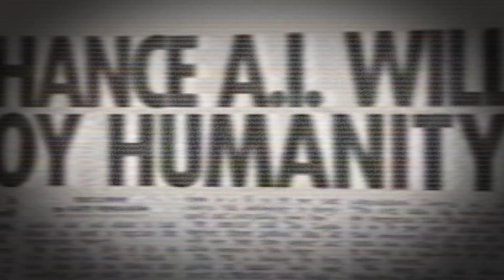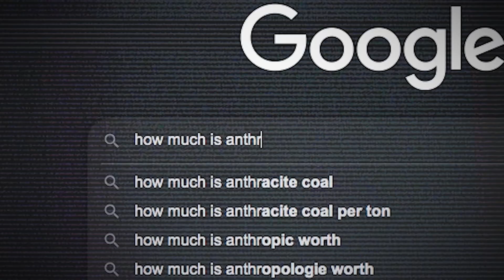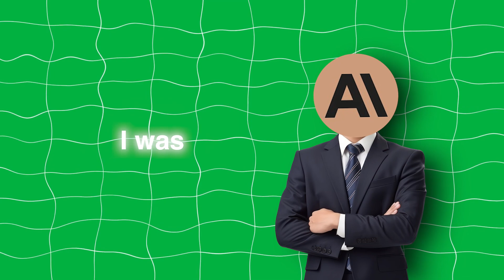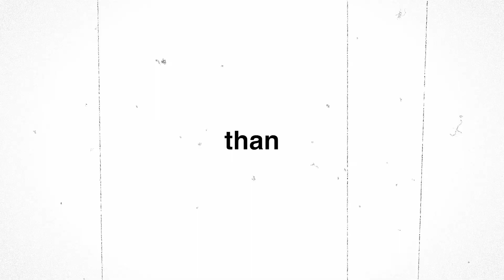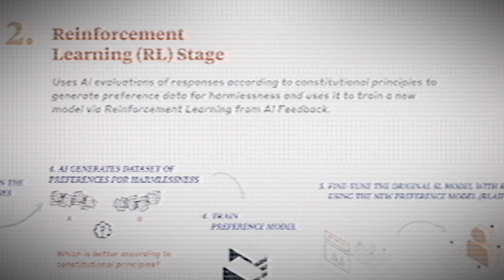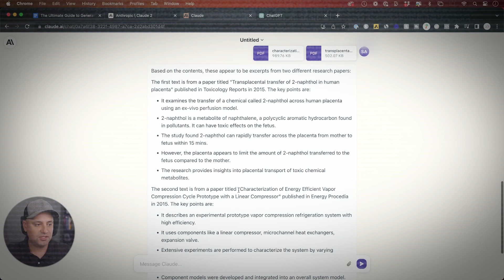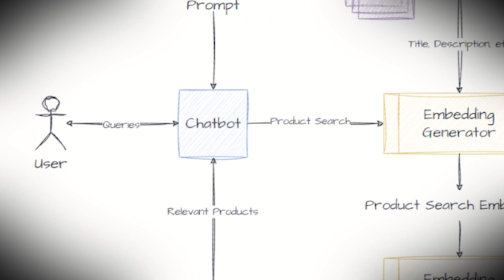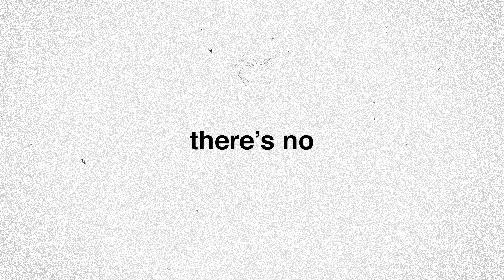Is Claude AI Is The Future of Artificial Intelligence?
Discover the future of Artificial Intelligence with Claude AI in this groundbreaking video. Join us as we explore the incredible capabilities of Claude AI and how it is revolutionizing the AI landscape. Learn how to harness the power of Claude AI with our comprehensive tutorial on how to use Claude AI effectively. Dive into the world of Anthropic and witness the advancements made with Claude 2, the latest iteration of this cutting-edge technology. Stay updated with the latest AI news, including Google's investment in Anthropic and their support for Claude AI. Get ready for an exciting demo of Anthropics Claude AI, showcasing its remarkable features and capabilities. We'll also compare Claude 2 with GPT-4, providing insights into the advancements made in the field of AI. Don't miss out on this opportunity to explore the future of AI with Claude AI!

This is Why Claude AI Is The Future of Artificial Intelligence.

09/12/2024